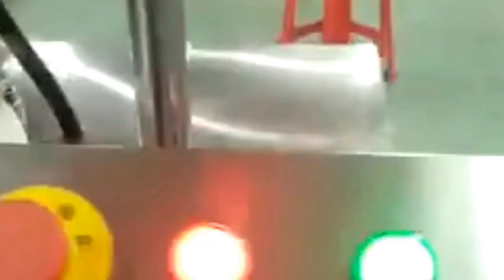Beverage tin cans sealing machine automatic linear metal beer sealer tested la máquina puede sellar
Model YX-71AA Beverage tin cans sealing machine automatic linear metal container sealer tested for Thailand buyer la máquina puede sellar designed and manufactured by our engineer team in cosmetic&food&pharma making and packaging machinery is widely used in the daily chemical industry like metal cans sealer and such like.We as a famous manufacturer moreover can design and produce the packaging machine according to the special requirements from customers.
This product mainly applies to the sealing packaging of the round cans with various PET plastic, iron, aluminum, paper and other qualities, it has an advanced design and a reasonable structure which is easily operated, to be a necessary and ideal packaging equipment for food, medicines, tea, chemical engineering and other industries.
The main body of this product adopts all stainless materials, with a simple and beautiful appearance and conforming to the design requirements of the most of the standard production departments.
This product adopts the single or three phase power source, with its power reaching 1.1kw, its various parts and components under the precision machining, the production technologies and others precipitated and continuously improved through the long-time customer experience of our company, and the key part adopts a unique design with high strength, low noise and good sealing performance.
This product all conforms to the regulations of the national standards, the departmental standards and the enterprises standards, and leaves the factory only after passing the strict inspection and the test.
It is of a full-automatic production line design, which can constitute the production lines with the filling system, the weighing and filling system or the labeling system.
Basic parameter of Model YX-71AA Beverage tin cans sealing machine automatic linear metal container sealer tested for Thailand buyer la máquina puede sellar:
The material: stainless steel
Capping head 1
The number of sealed cans: one
The speed of sealing: 25-30 per minute
The height of sealing: 40-200mm
The diameter of the available bottle: 35-100mm
The working pressure: AC220V 50/60Hz（AC380V 50/60Hz）
Power: 1.1KW
Weight: 500KG
Size: 3000*900*1700mm
The air source: 0.5MPa
main feature of Model YX-71AA Beverage tin cans sealing machine automatic linear metal container sealer tested for Thailand buyer la máquina puede sellar:
1. It is a can seamer of the latest generation, with its most important feature that the can body does not rotate when sealing, to avoid that the products in the can may displace and fall out;
2. The operation interface is simple with a reasonable design;
3. It is of high machining precision, and the main body adopts the manufacturing of all stainless steel, conforming to the design requirements of the production departments.
4. It can constitute the production lines with filling, labeling, code-spraying equipment and others, with high production efficiency.
5. It can detect the lower cover automatically and the circuit control design is reasonable.
6. All parts and components, the electrical accessories and others adopt the products from the famous domestic factories, with reliable and stable quality.
Our Factory since 1992 has been manufacturing the cosmetic&food making and packaging machinery.In these field we have the experience rich enough to solve the questions encountered by our customers from both home and abroad.For more information about various high quality machinery like Model YX-71AA Beverage tin cans sealing machine automatic linear metal container sealer tested for Thailand buyer la máquina puede sellar,please email via or browse our